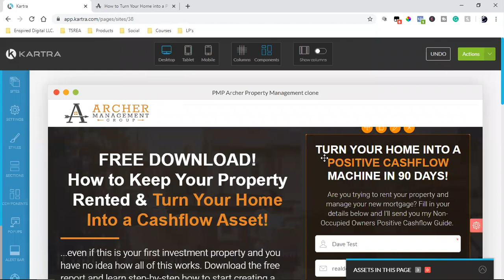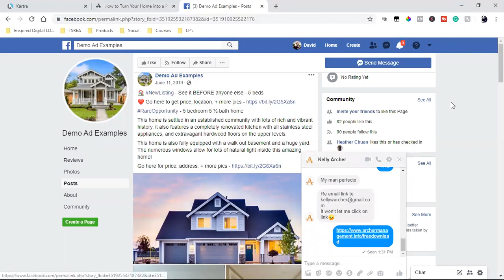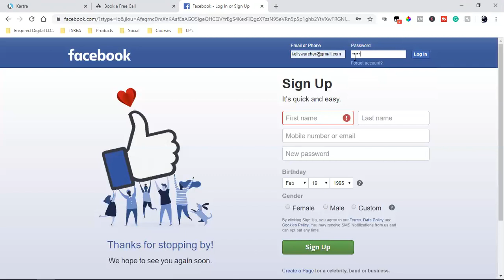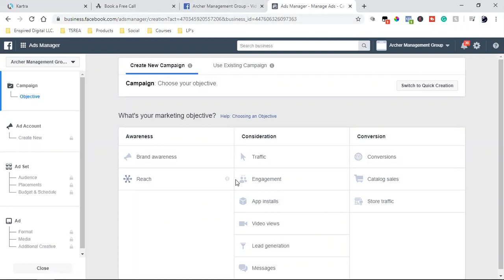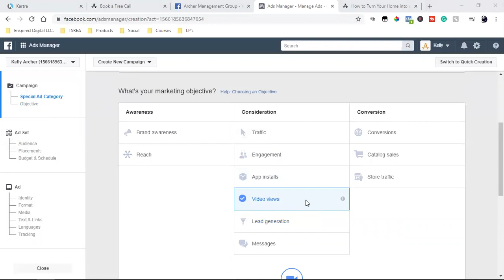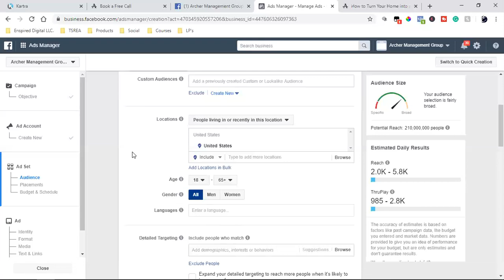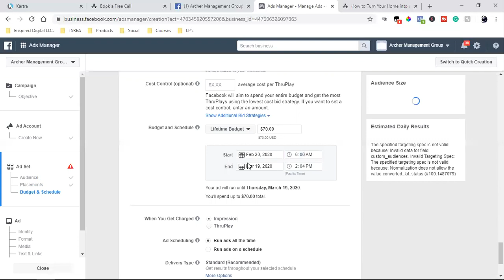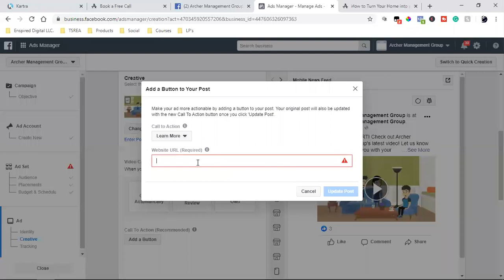FACEBOOK VIDEO AD FOR A REAL ESTATE MANAGEMENT COMPANY